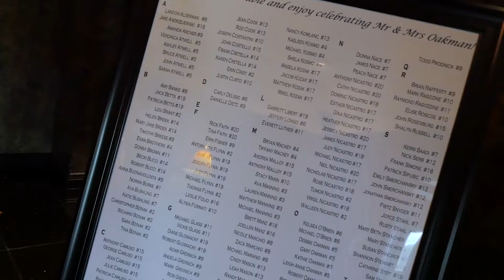Ron & Marianne | Wedding Highlight Film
"People talk about power couples, and how power couples have an energy that will draw them and the people around them into their love. You can feel it when you're near them. That is what I see when I look at you two. I see a relationship and I'm truly filled with hope and I believe in true love when I look at you guys."

Ron's best man described Ron and Marianne as a power couple, the type of people that have an energy that draws those around them into their love. We could not agree more! After spending the day with them we felt like we'd known them forever and there was no doubt how perfect for each other they were. Ron and Marianne got married at Squaw Creek at Avalon Golf and Country Club in Vienna, Ohio.